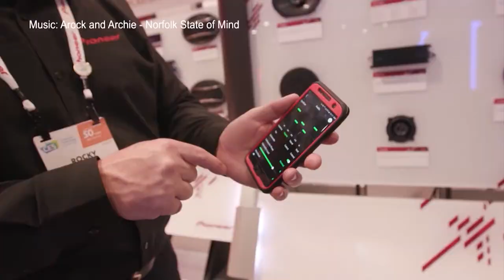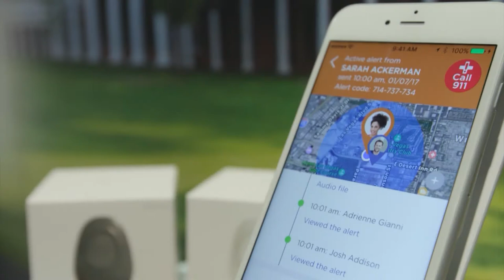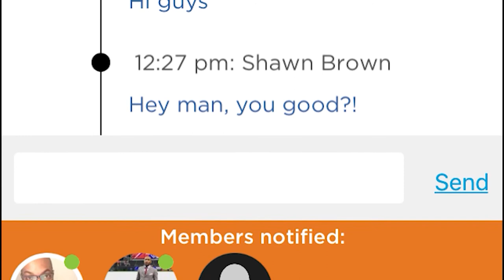Wearsafe Review. | Digital Download | Caleb Kinchlow